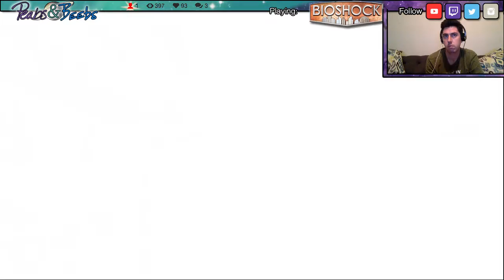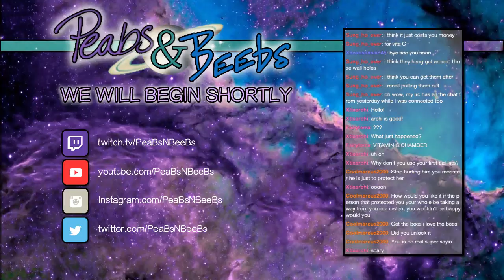bioschock: Time to BioRock - 3 / 3